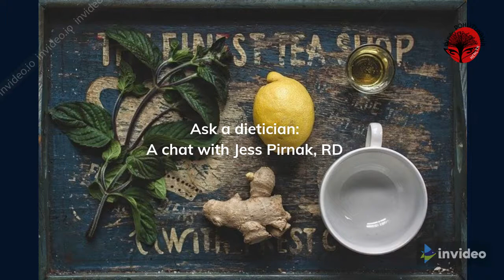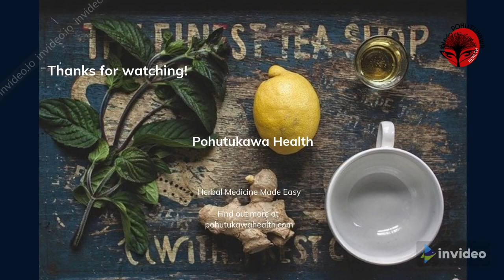GUT HEALTH - Ask a dietitian I Celiac disease, Digestive issues, Bloating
Looking for help with bloating, upset tummy, IBS, or newly diagnosed with celiac disease?
I asked gut health expert Jess Pirnak - a Registered Dietitian - about her top tips for people with gut issues and celiac disease.

Want to know more about what herbs I use for folks with gut health issues?

Get support from the Canadian Celiac Association and find a chapter in your 'hood

Herbal medicine is medicine for the people!  On this channel I'm hoping to inspire and educate you about the amazing world of herbs - how to find them, identify them, and use them safely, effectively, and sustainably.

My name is Emily and I'm a Medical Herbalist with over a decade of experience in the natural health world.  And I want you to see how easy and fun it can be to start using herbs with yourself and with your friends and family.

I also run IRL workshops and do one-on-one natural health consults (mostly via Zoom) so feel free to sing out if you want more support!

Happy herb hunting!